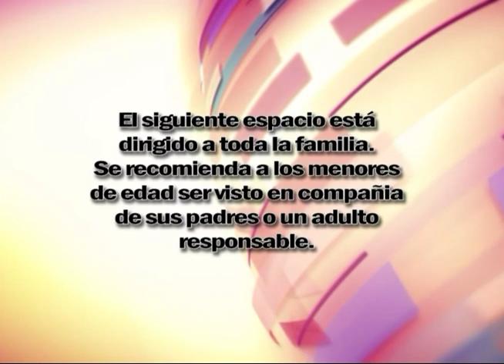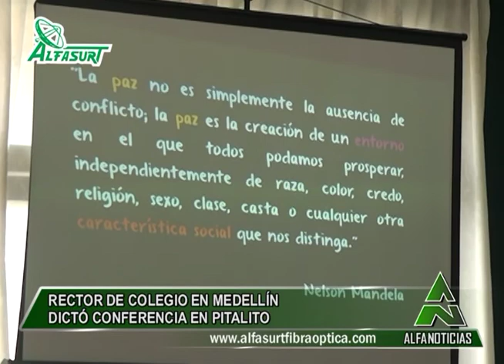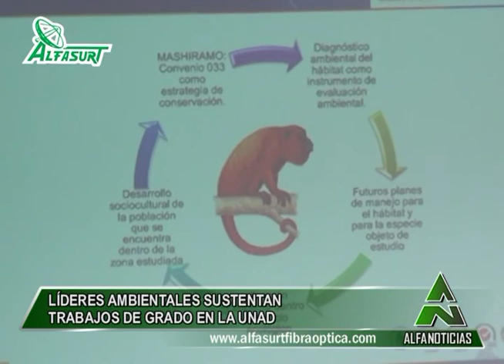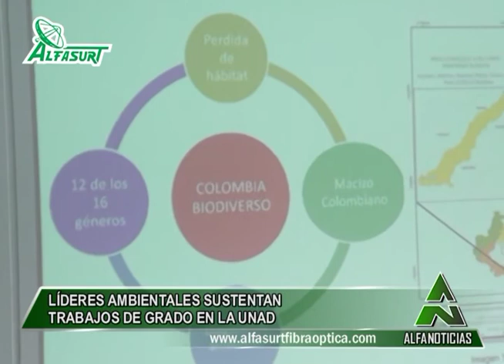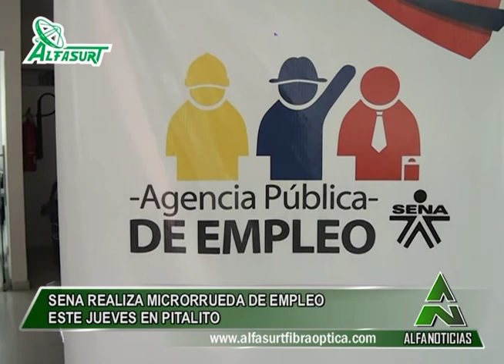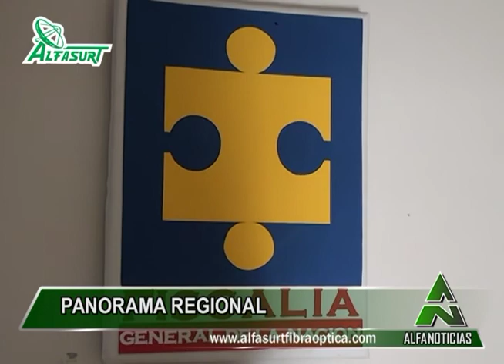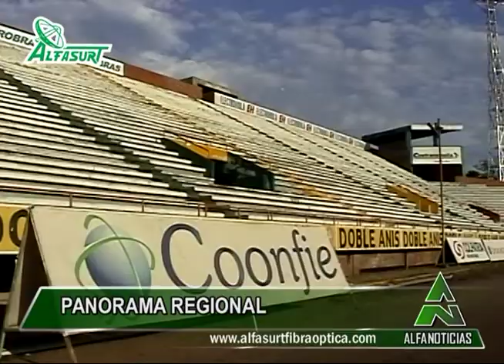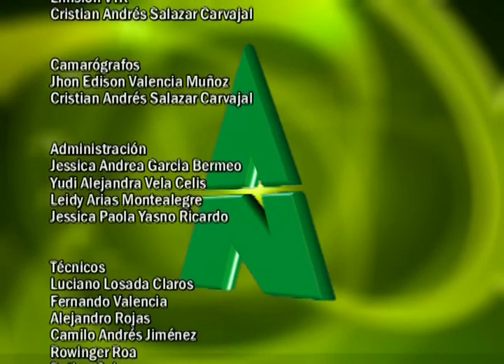Alfanoticias Pitalito 181024